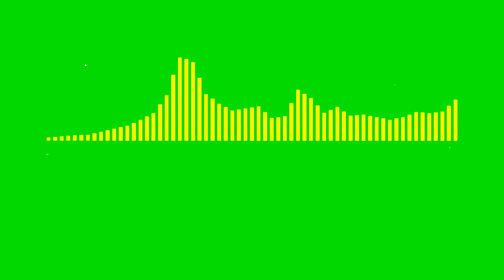Audio Effect Green Screen